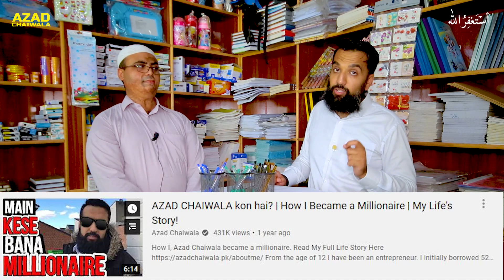How to run Office Supply Business. (BUSINESS IDEA)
In this video, I will teach you how to grow and expand your stationery shop business. Office supply store is a growing trend and keeping in view the changing of dynamics the stationery shop business will soon be almost obsolete if not diversified into Office supply store where all the products related to stationery and office supply are provided, Staples is a wonderful example and in this video, you will get the practical advice to move your stationery shop into an office supply store.

★ My Domains for Sale:
# Portfolio: Salaam.com